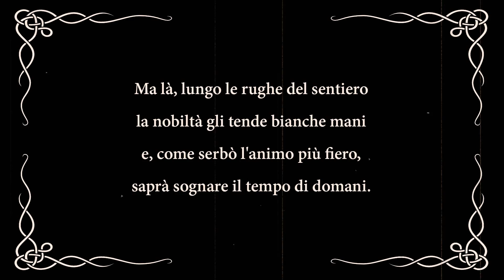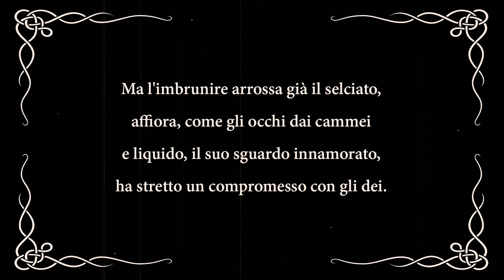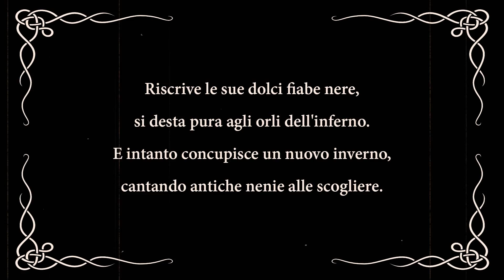Il Sogno di Ilse - Ezequiel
Ezequiel...

Da tempo (ma non troppo) Il Sogno giace immateriale e senza volto.
Ci apprestiamo a ridestarci, baciati dalla luna, presentando un quinto estratto dal nostro disco d'esordio. Ezequiel è un canto d'amore notturno, una nenia cullata all'ombra di questa casa d'incanti, sotto i salici piangenti del Giardino Selvaggio.
Un'invocazione alla poesia: ed essa giunge a noi, questa volta, sotto le gotiche spoglie d'un nero cherubino. Non celebriamo con immagini, stavolta, ma con parole, perché esse con potenza richiamino le ombre che intessemmo, non troppo tempo fa, attorno alle nostre nude maschere.
Un'acerba ninnannanna per ricordarvi che ancora sogniamo, per parlarvi del nostro onirico viandare in un mondo incantato...Nell'attesa degli ultimi passi e della nuova armonia che è in giacenza.
A presto, Sognatori...

Musica e testo de Il Sogno di Ilse.
Montaggio di Francesco Raia.

Particolari ringraziamenti volgiamo al conte Viqve, che ha intessuto primigeniamente questo canto, e a Luigi Ammendola, che lo ha corredato del suo prezioso supporto.

Il nostro augurio va a Raffaele Manzi, che si appresta a farcisi compagno su questa impervia e fascinosa via.
La nostra dedica va a Marco e a Giovanna, che la luna ha finalmente coronato di mirto divino: che la via sia propizia e il vostro amore immortale; che i vostri passi e i nostri si accompagnino sempre, poiché siamo, e sempre saremo, una sola cosa, un incantato coro senza crepe, un magico, indistruttibile Sogno congiunto. E il frutto di tanta bellezza risplenderà dei vostri volti, e avrà nome che merita: di meraviglia in un mondo di meraviglie.
Vi amiamo di amore sincero.

Mario, Rita, Micco e Francesco.